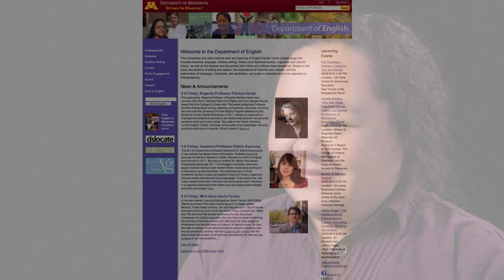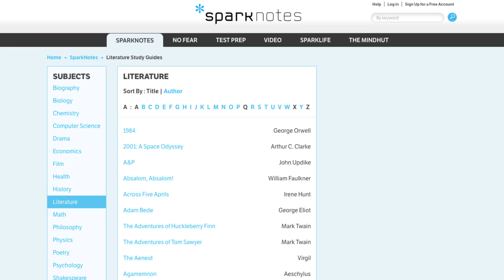Maloney Yang - English Undergraduate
for more information about the Department of English.